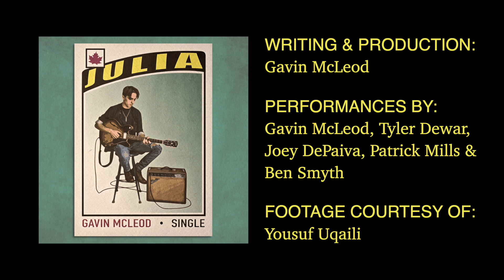Gavin McLeod - Julia [Official Lyric Video]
The official lyric video for my new single Julia! Share this like crazy!